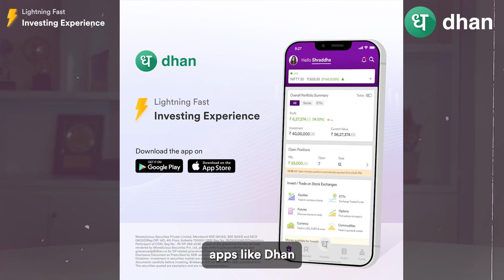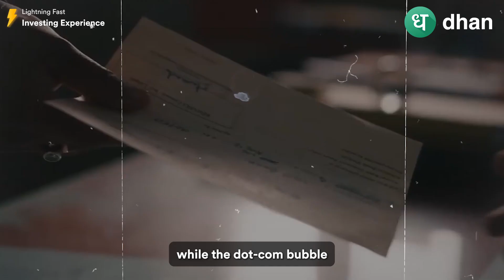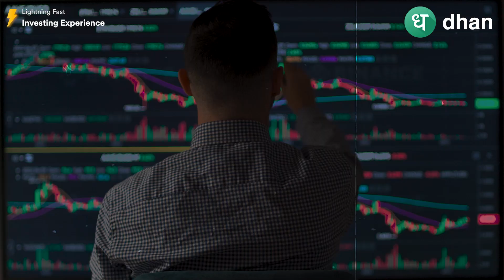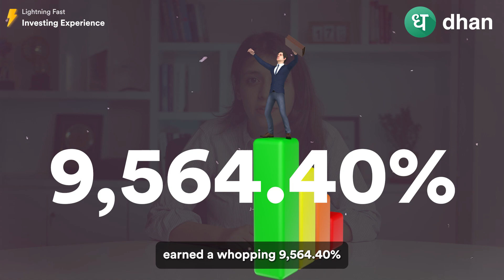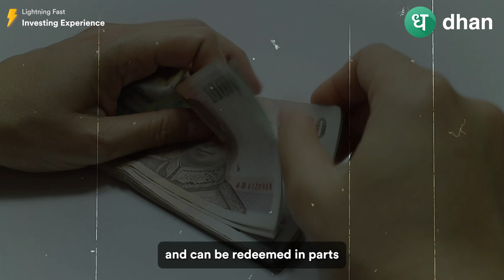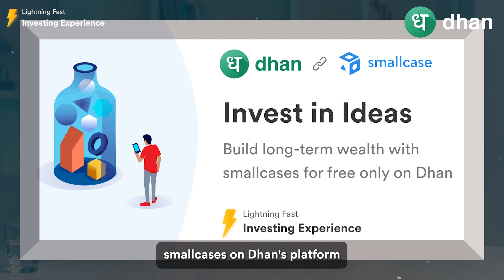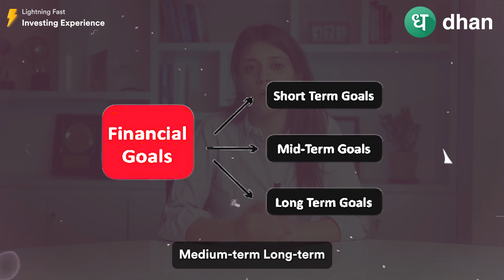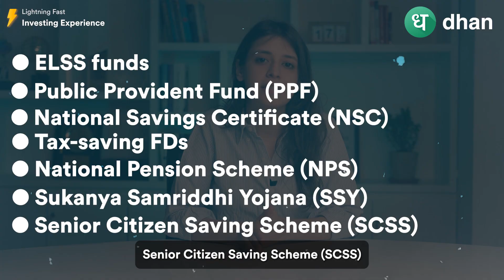Busted - Top 10 Investing Myths of Stock Market - Basics of Investing for Beginners Explained | Dhan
In this video you will get to know about the Top 10 Investment Myths of the Share Market.

📌Investing can be a daunting task, especially if you're a novice. However, there are plenty of misconceptions and myths about investing that can make it even more confusing. This video highlights the top 10 investment myths that investors need to be aware of. From the notion that you need a lot of money to invest to the belief that diversification is overrated, this video debunks these myths and offers practical advice for successful investing. Whether you're a seasoned investor or just getting started, this video is a must-watch for anyone looking to make the most out of their investments.

📌 Top 10 Saving & Investment Myths -:
1: Saving =
2: Investing is Only for the Wealthy
3: You Need a Lot of Money to invest
4: Investing in Stocks is Gambling
5: Timing the Market is Important
6: There’s a “Right Age” for Saving and Investing
7: Term Insurance is an investment
8: It’s Too Early to Start Saving for retirement
9: Budgeting & Setting Goals are Not Necessary
10: You Don’t Need